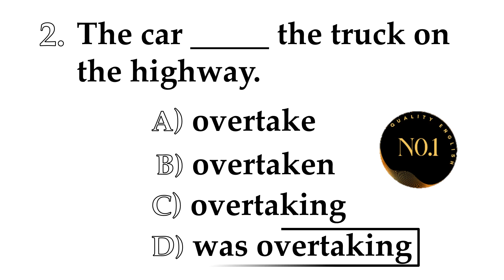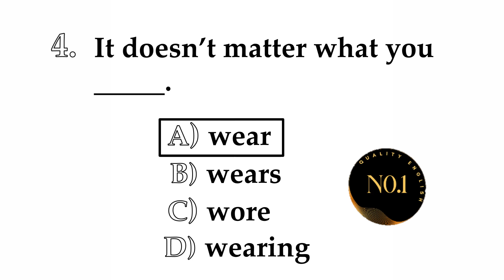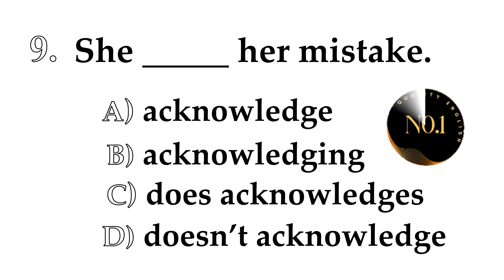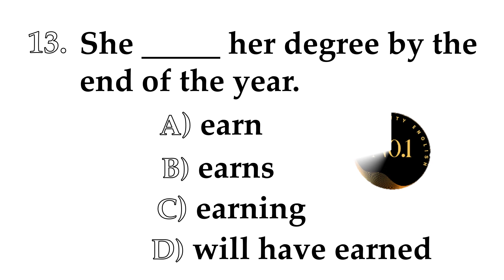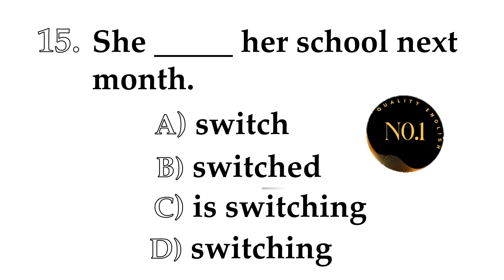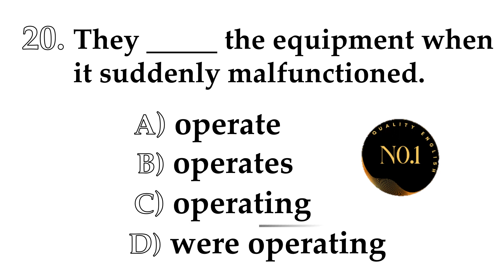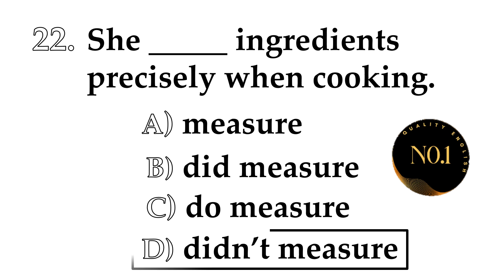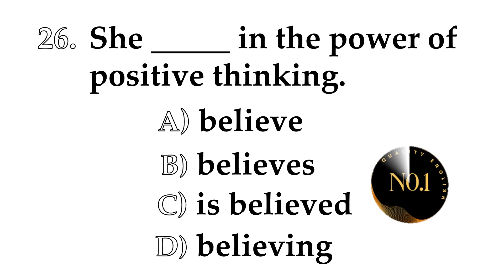25 + Tenses Mixed Quiz | English Grammar Practice test | No.1 Quality English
25 + Tenses Mixed Quiz | English Grammar Practice test | Test your English | No.1 Quality English